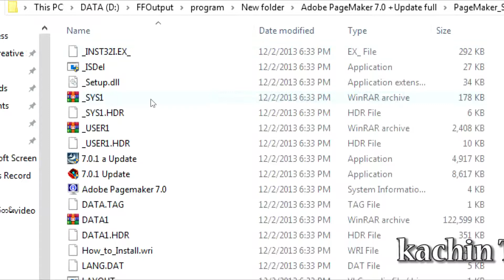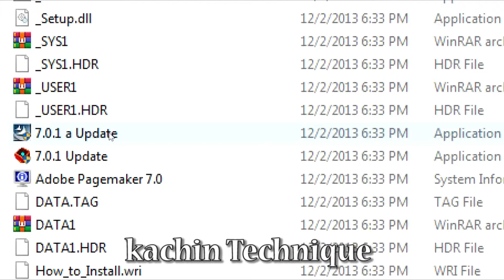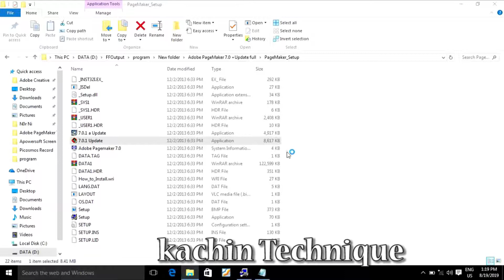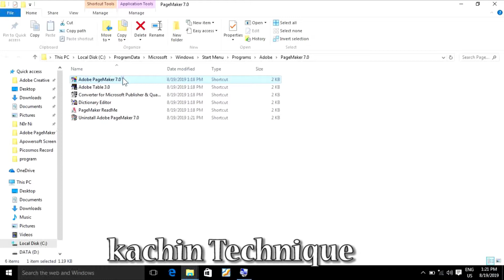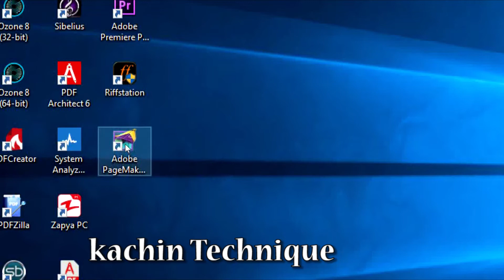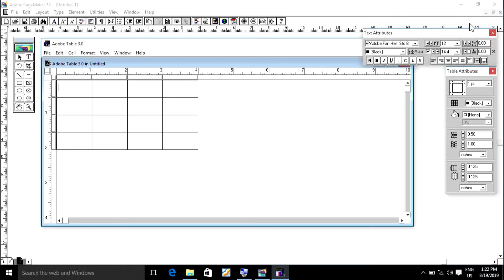how to install adobe pagemaker update? speak kachin